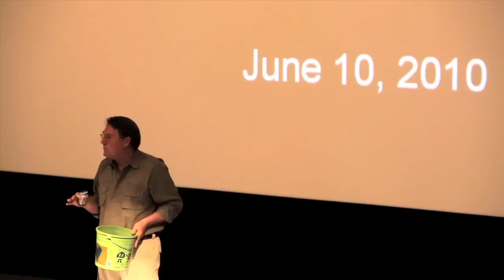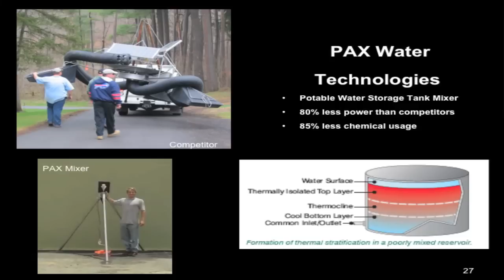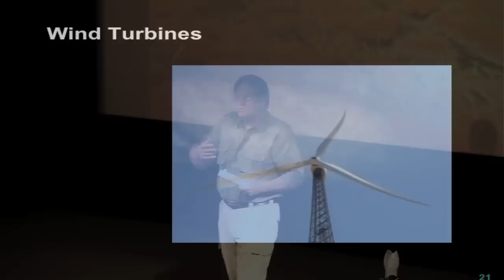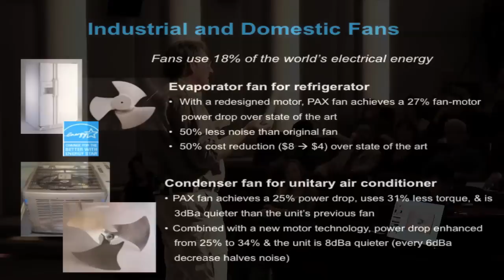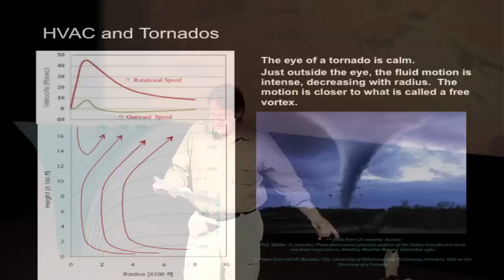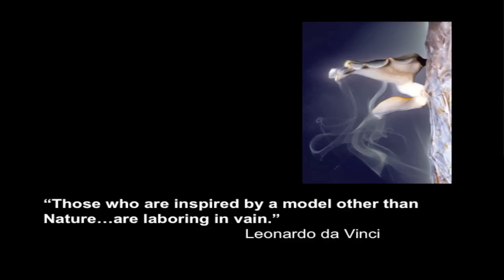TEDxMarin - Jay Harman - An Alternative Cure for Global Warming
Jay Harman is founder and chairman of PAX Scientific. A serial entrepreneur and inventor, he has taken a hands-on approach to his lifelong fascination with natural fluid systems. PAX designs more efficient industrial equipment such as fans, air conditioners, and mixers based on Harman's revolutionary concepts. His goal is to show manufacturing industries that more efficient equipment is profitable for both shareholders and the planet. Other successful business ventures included the use of mass production thermoformed plastics in global boat production, medical research on non-invasive technology for measuring blood glucose and other electrolytes, and a business that licensed an award-winning solution for the safe encapsulation of friable asbestos.